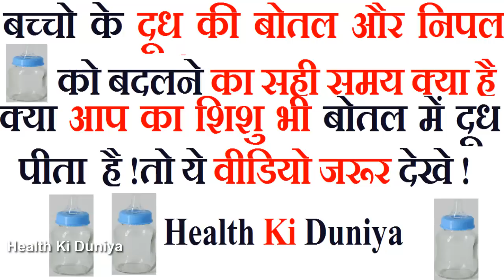बच्चे की दूध की बोतल और निप्पल को बदलने का सही समय क्या है